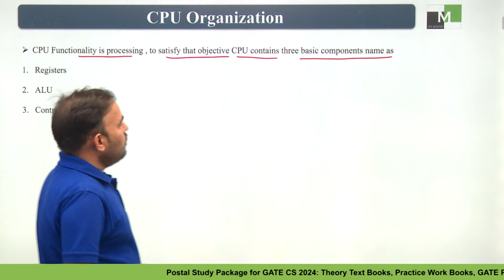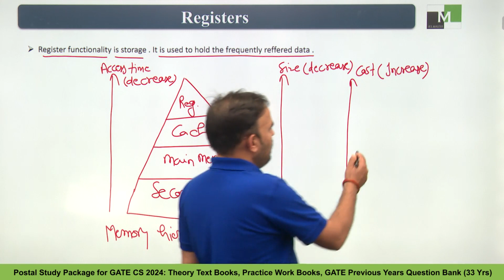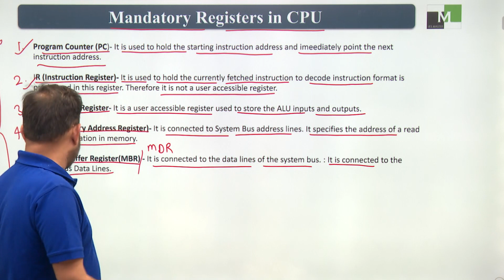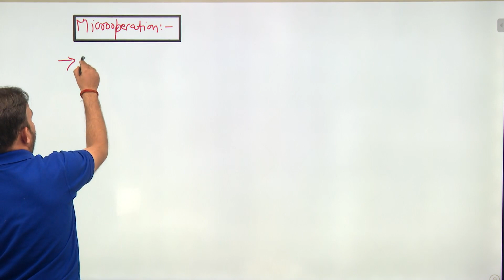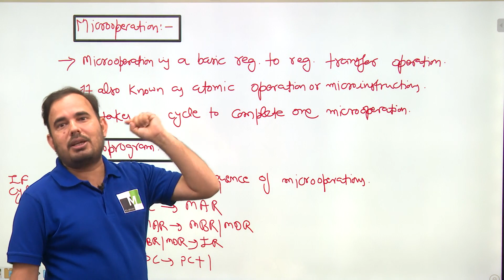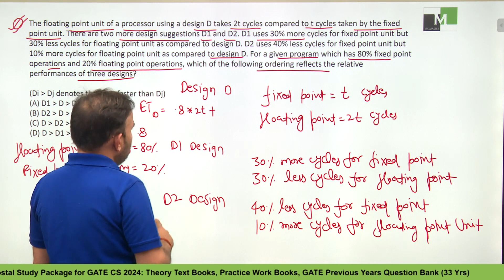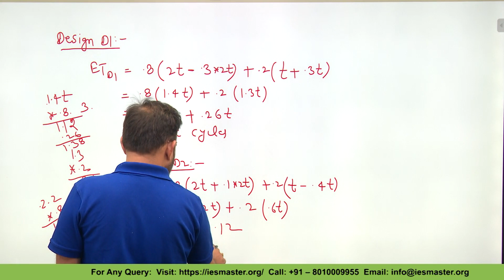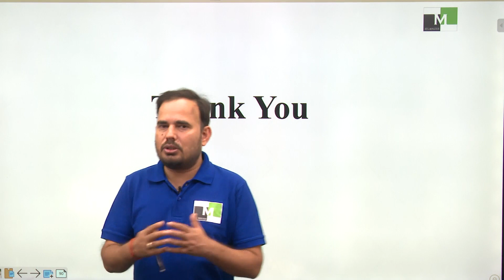MCS for GATE CS 2024 | COA | L-13| CPU Organization | Registers | Pankaj Mishra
IES Master, a reliable name for engineering community, putting its strides further to simplify GATE 2024 for computer science aspirants. The institute has maintained its commitment for over a decade for delivering value to aspirants and we have left no stone unturned to become a household name among engineers. In the present scenario, GATE is a lucrative career option for engineers, and computer science is no exception. To ease out the forthcoming journey of aspirants, IES Master is replicating its expertise in computer science branch this year and to uphold its credibility it has finetuned its academic offerings and decided to create an unparalleled pedagogy to make you exam ready.

IES Master is bringing MASTER CONCEPT SERIES (MCS) FOR GATE 2024 COMPUTER SCIENCE aspirants. This series is planned meticulously and it will be a ready-made solution for aspirants.

👉 To watch complete Master Concept Series on Computer Organization & Architecture,
Watch complete video and be well verse in Computer Organization & Architecture. After completing this series aspirants will be able to solve majority of the GATE questions on COE.

👉To watch complete Master Concept Series on Theory of Computation,

             o Lecture PDF
             o Regular quiz through poll
             o Doubt solving
             o Regular mentorship from faculties
             o Strong peer group to gauge the competition

👉 Online Test Series for GATE CS 2024: Topicwise Tests, Subjectwise Tests, Mixed Subjects Tests, Full Length Mock Tests.

👉 Postal Study Package for GATE CS 2024: Theory Text Books, Practice Work Books, GATE Previous Years Question Bank (33 Yrs.).

👉 Offline/Live Online Batch for GATE CS 2025: Live Classes, Regular Tests, Study Material, Test Series, Doubt Clearing Sessions

GATE 2024 CS
GATE 2025 Computer Science